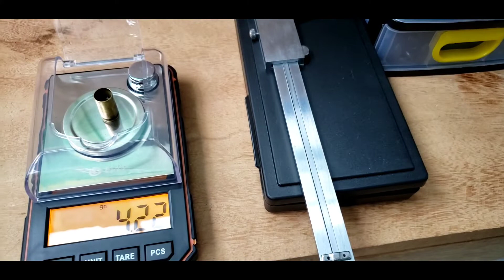fazendo munição 9mm com minha prensa JMA | recarga de NTA ferramentas STG | video sem fala